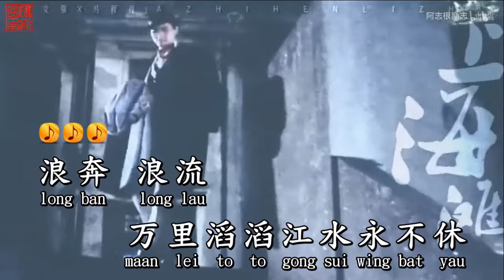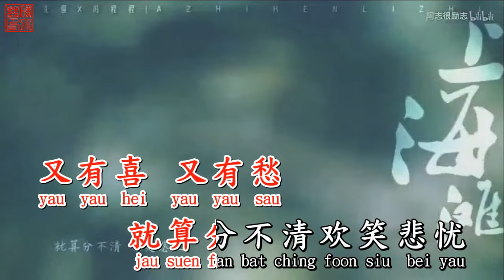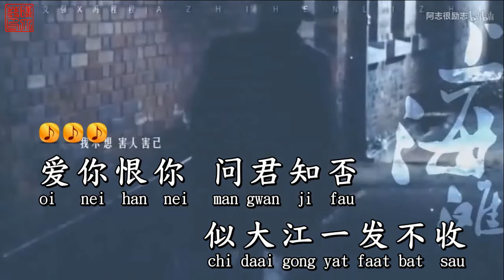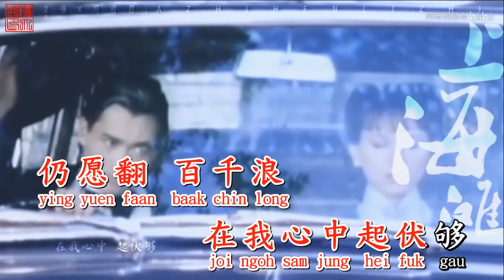Bến Thượng Hải 上海滩 KARAOKE 伴奏 KTV 卡拉OK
上海滩
无线电视剧 上海滩 主题曲

作词：黄霑
作曲：顾嘉煇
演唱：叶丽仪